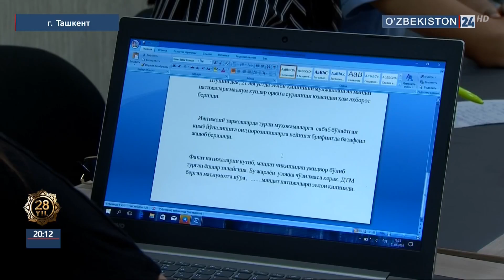Брифинг Государственного Центра тестирования